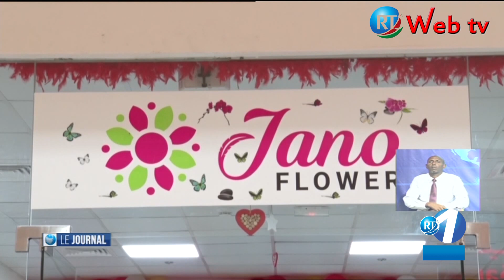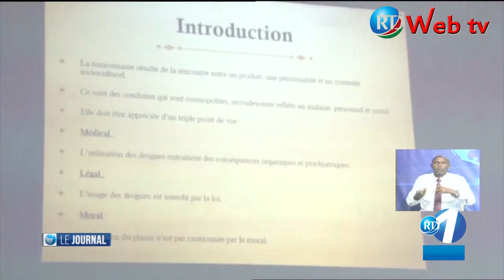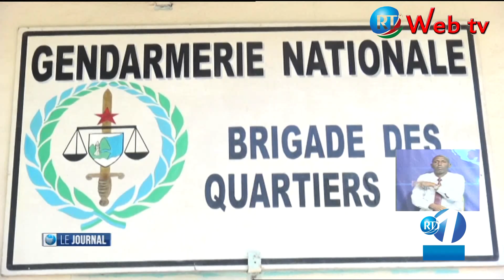RTD : Journal Français du 29/12/2019